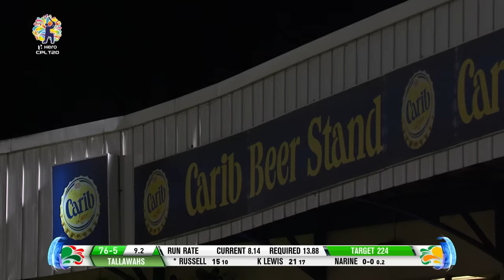Andre Russell and Kennar Lewis BLAST the Knight Riders bowling attack for 161 runs!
In 2018, the Jamaica Tallawahs travelled to Trinidad to take on the Trinbago Knight Riders. What happened next was extraordinary as Andre Russell and Kennar Lewis took control.

The 2021 Hero Caribbean Premier League - the biggest party in sport!